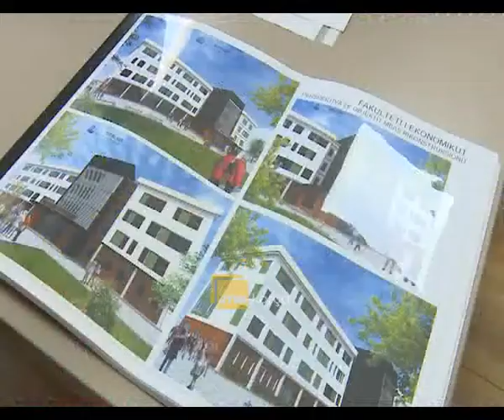Nis rikonstruksioni i Fakultetit të Ekonomisë